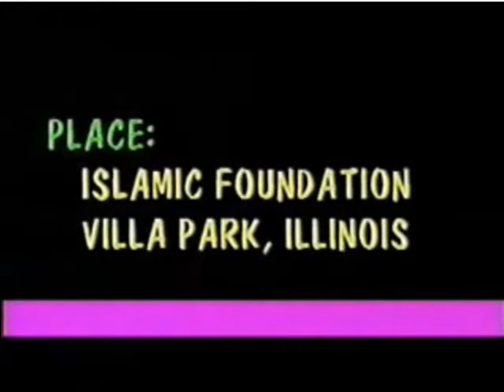Dr Maurice Bucaille lecture on Qur'an and Modern Science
Dr Maurice Bucaille's book "Qur'an and Moder Science